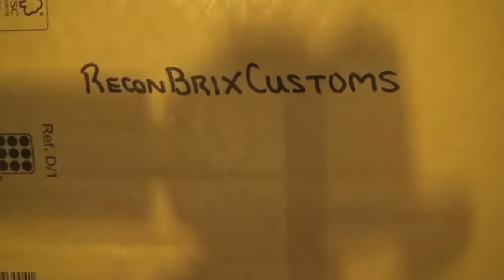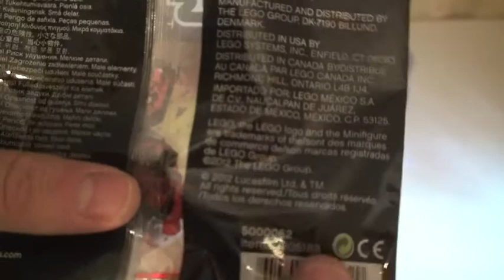Winner Announced LEGO 50 Subscribers Giveaway Competition Winner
ReconBrixCustoms - congratulations, and thanks

Thank you to everyone that entered, there were some very good guesses.

Look out for my next giveaway competition when i reach 250 subscribers.

Many Thanks